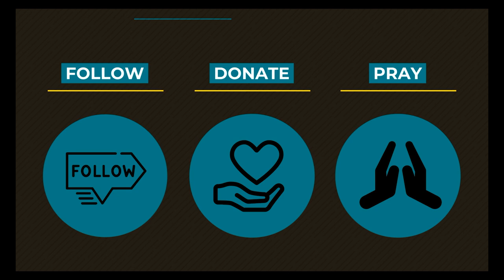0524 Sanctification - A Higher Things® Video Short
Today we talk about Sanctification!